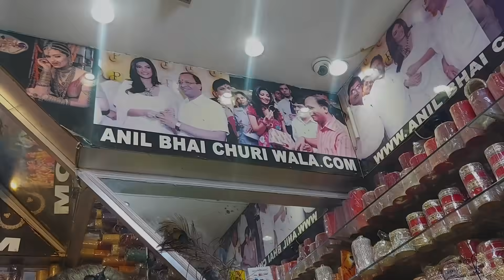MEET @nehakakkar MOM!!Shopping Ke Liye Bhaago… Time Niklta Jaa Rha hai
sonika:
goelsonika

We Daily Upload Vlogs at 1:00 PM ( Afternoon )